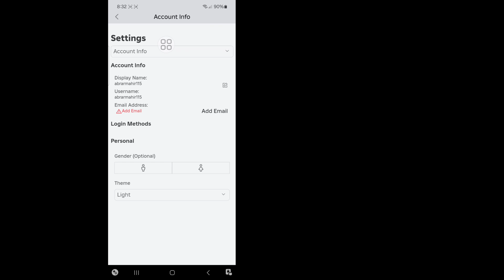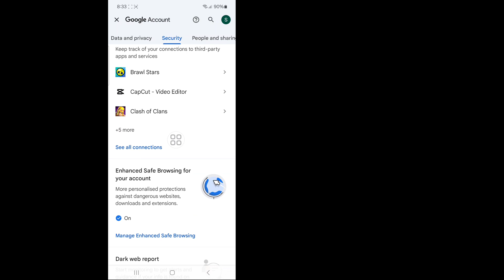Cum să vezi parola Roblox pe mobil (2024) | Cunoașteți parola Roblox dacă o uitați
În acest videoclip, vă voi arăta Cum să vedeți parola Roblox pe mobil (2024) | Cunoașteți parola Roblox dacă o uitați|. Este o metodă foarte ușoară și simplă. Urmăriți acest videoclip întreg și învățați urmând toți pașii fără săriți peste. Acest videoclip este doar pentru spectatorii canalului meu. Dacă v-a plăcut și ați găsit acest videoclip util, vă rugăm să vă abonați la canalul meu. Dacă aveți solicitări de tutorial, anunțați-mă în comentarii! O voi face pentru tine într-o zi.

 Nu uita sa lasi un "Like"
 Vă rugăm să distribuiți acest videoclip prietenilor tăi dacă ți-a plăcut și l-ai găsit util.

👉Dacă ați găsit acest videoclip util, vă rugăm să vă abonați la canalul meu🙏